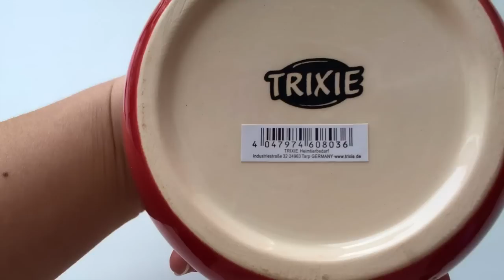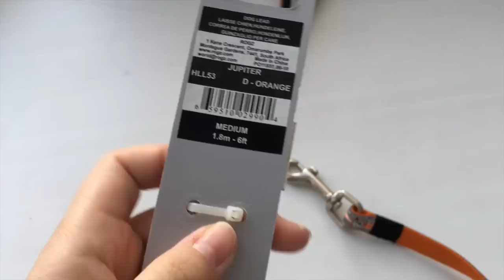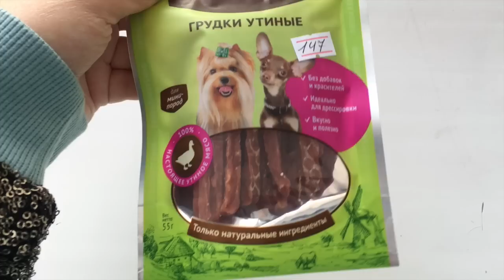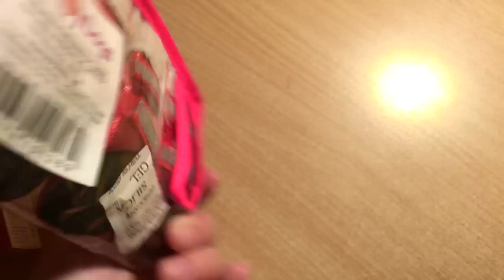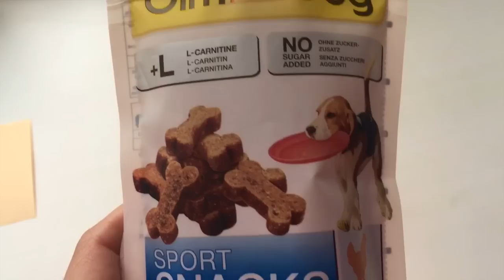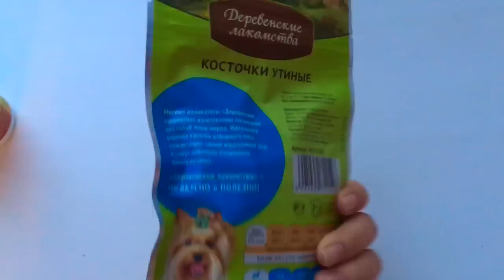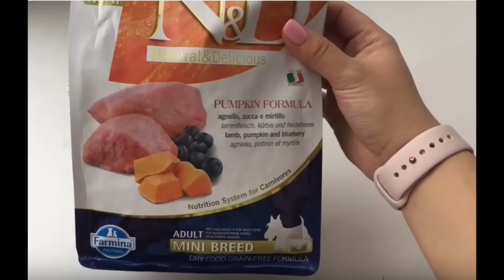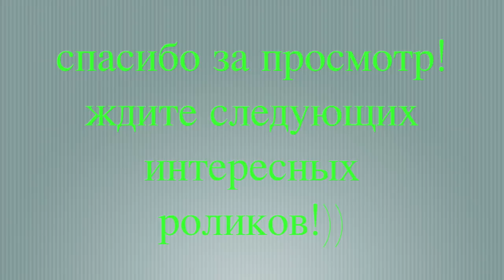Покупки из зоомагазина